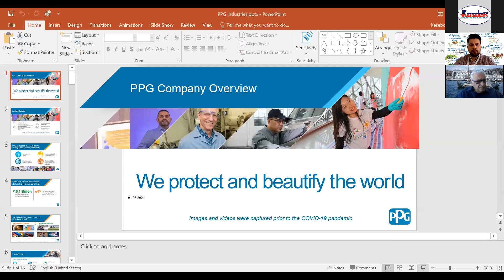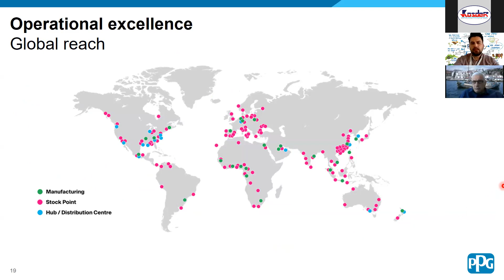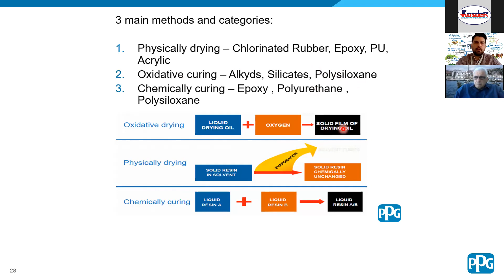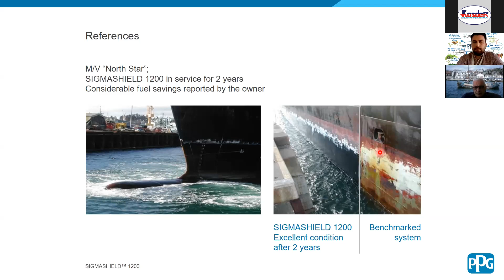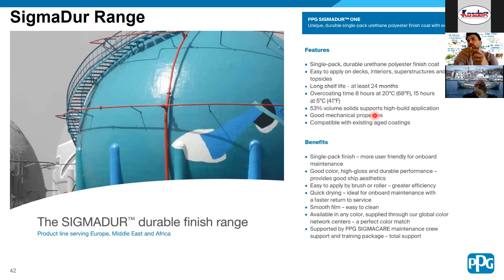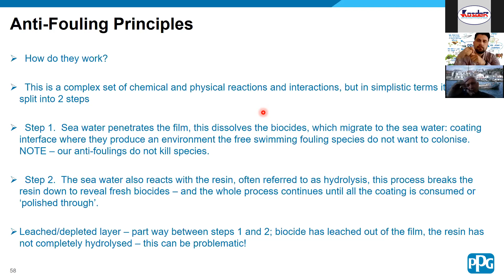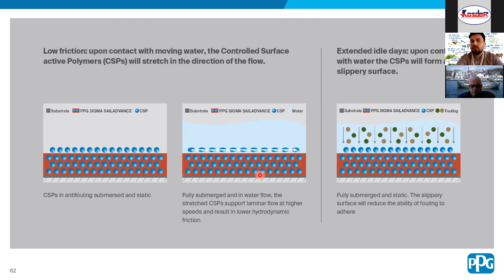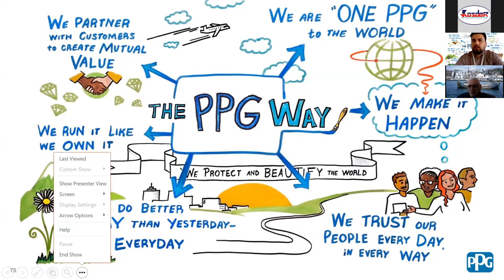PPG/SIGMA BOYA SUNUMU: Deniz Boyaları Seçimi ve Uygulamasına Farklı Bir Bakış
PPG Industries/Sigma Coatings Key Account Sales Manager
Sertaç Kesebol, Yönetim Kurulu Üyemiz Gökhan Özcan
moderatörlüğünde KOSDER Akademi’nin konuğu oldu. Sertaç Kesebol söyleşide; deniz boyalarının seçimi ve uygulamasını farklı bir bakış açısıyla ele alarak katılımcılara önemli bilgiler aktardı.